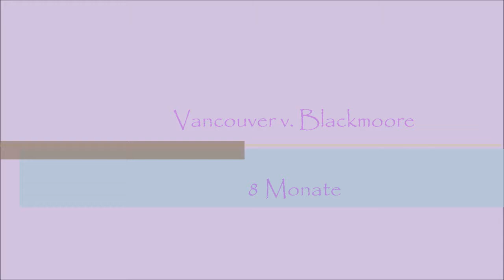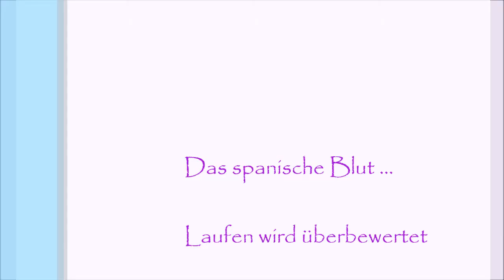giant schnauzer blackmoore vancouver